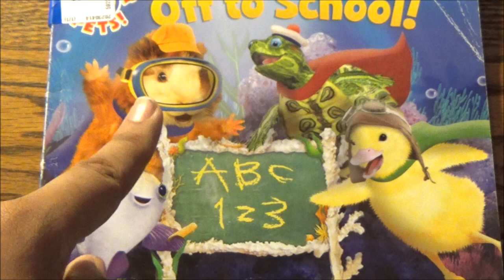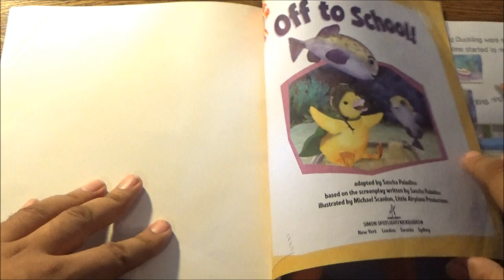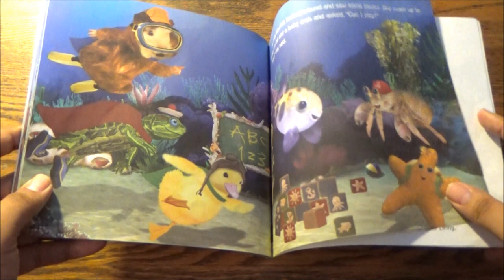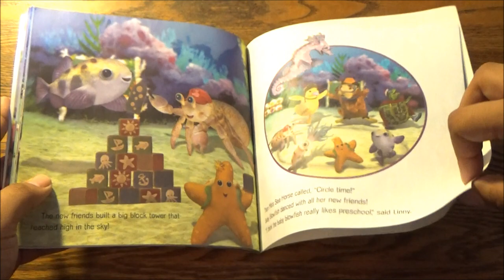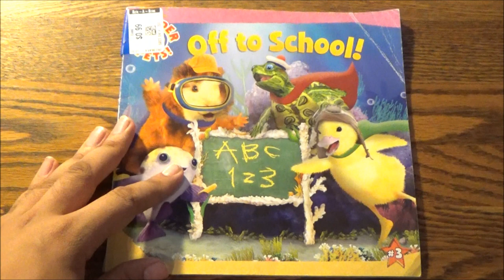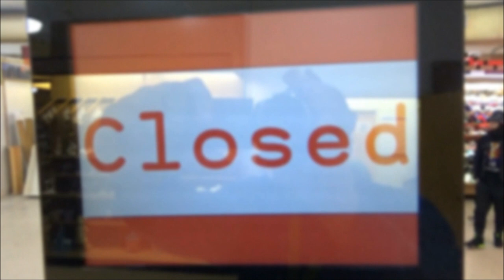Saving Our World, One Animal At A Time - The Wonder Pets: Off To School Book by Sascha Paladino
BackToSeason season is underway, and for those who are still on the fence about embracing the fresh new possibilities that this new school year offers, you might want to make a call to TheWonderPets. If you're of the animal kind.

No matter the animal, location or situation, they are always there to save the day. In this story, they head down under the sea to help a baby blowfish not blow her first day of school.

It's yet another bedtime story to help ease your child's fears of the new school year ahead. And anything that can do that is a true Wonder.